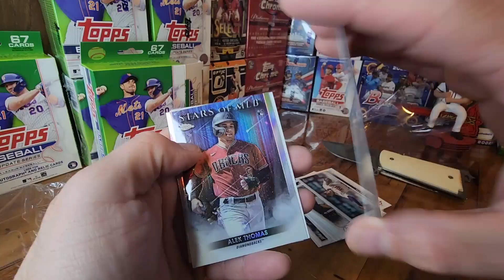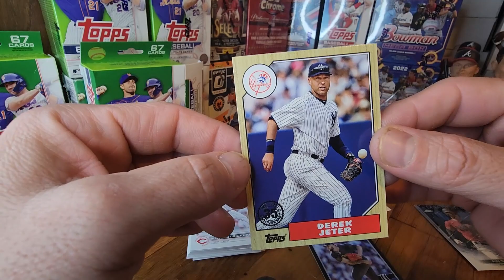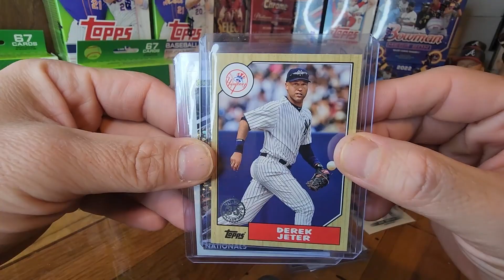🔥 RARE PARALLEL 🔥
Hey there!!

I'm back with another Update Hanger box and it just hits the spot!! This box has a super rare parallel of the All-Star Game insert! Black to /299!!

Toronto Bluejays fireballer Alek Manoah!  What a killer parallel with the All-Star Game unform color match too boot! I was stoked to land a Juan Soto Black Gold and the Derek Jeter 1987 Insert!!